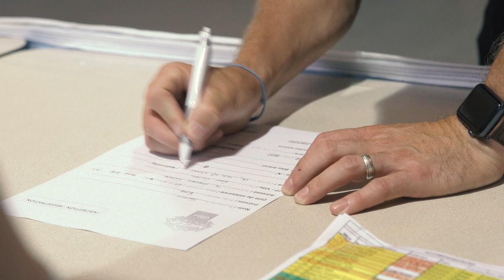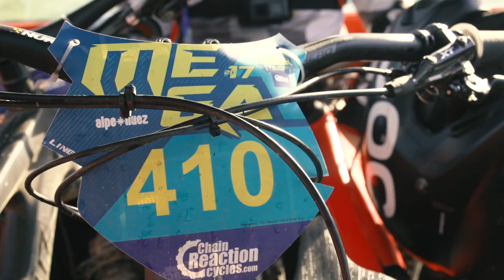Blake Does The Megavalanche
Blake has wanted to take part in the Mega since he first slung a leg over a fat-tyred bicycle, and this video captures Blake’s whole adventure - from arriving in Alp d’Huez and finding out about the infamous race; to getting into shape out on the trails on his new Nukeproof Mega enduro bike before taking part in the race…

The French town of Alpe d’Huez may be famous for it’s 21 hair-pinned climb in the road cycling world - but amongst mountain bikers it is known as home to the Megavalanche - the gnarliest MTB race ever!

The Megavalanche is a mass start Endurance Downhill race that starts at the dizzying 3300m height of Pic Blanc - on a ferociously steep and rocky slope that leads riders to a glacier.

If riders survive the glacier they must navigate miles of savagely rocky single track, before passing through Alp d’Huez and into steep, wooded trails at breakneck speed. If things go well racers will arrive in Allemond - some 30km later - after a whopping 2000metres of descending.

If you'd like to contribute captions and video info in your language, here's the link 👍